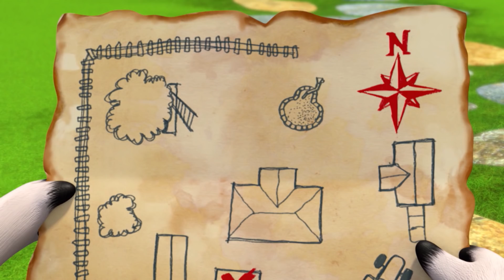Toggolino und seine Freunde | Abenteuer mit Toggolino